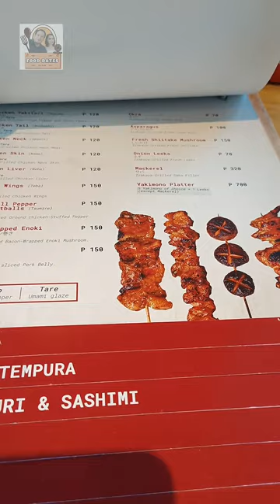NAGI IZAKAYA's Authentic food experience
You must try their exclusive and unique Crab King Ramen. It's giving you a soul-warming hug in a bowl.
And experience the fusion of tradition and innovation in their signature maki rolls. Explore and indulge in their umami-rich flavors!